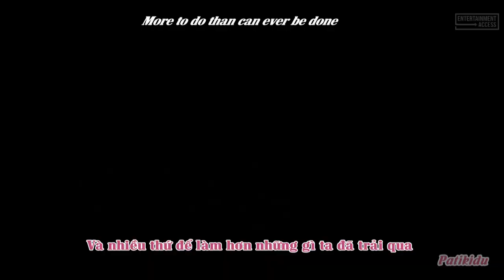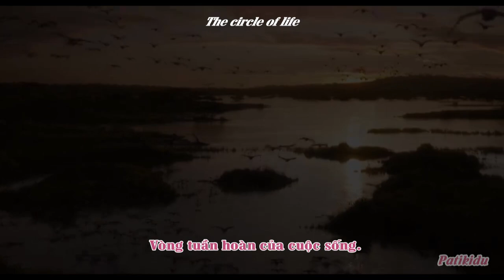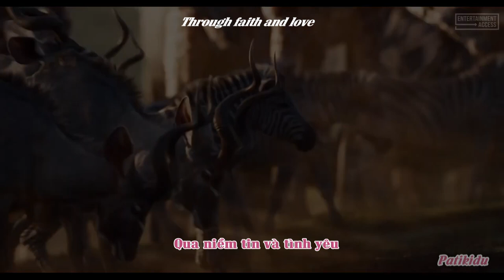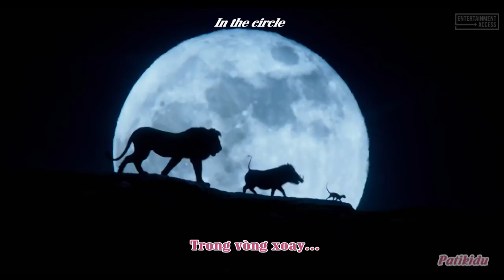[Vietsub + Engsub] THE LION KING 2019 Soundtrack - CIRCLE OF LIFE - [Ost Simba - Vua Sư Tử 2019]